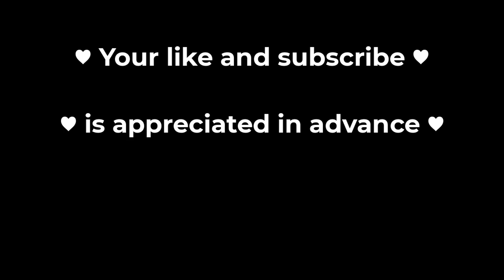lol Quinn tutorial - League of Legends guide for beginners: part 72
Hello and good day to you. today we learn another League of Legends champion: Quinn.
I remember when I started LOL I was desperate to find a channel for beginner's guide and all channels were full of time consuming useless data but as a beginner I needed to know what all champions simply do and there was no such beginner's guide. Here is a channel for beginners who are not looking for other people showing off instead of telling them simply about champions of League of Legends' abilities.